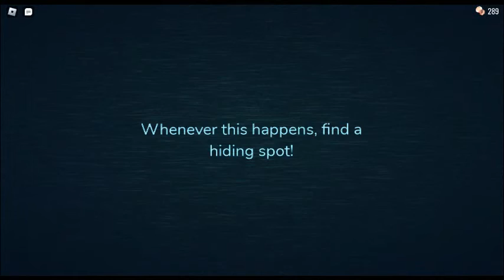Playing Doors (New Update! Im Doing Nightmare Mode)